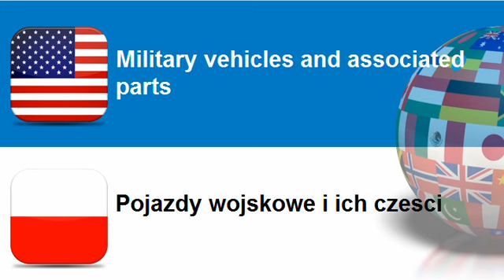Learn Polish = Topic = Military vehicles and associated parts